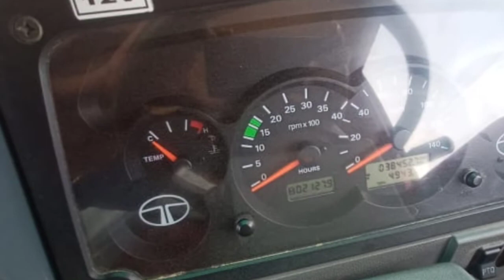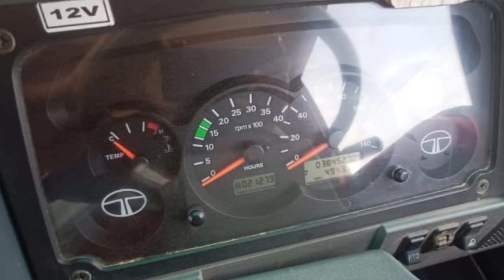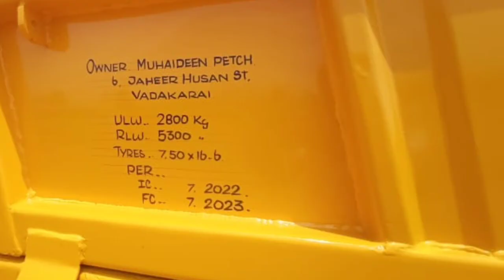Tata 407 Tipper Second Car Sales in tamil Nadu bala tex car sales and buying online service